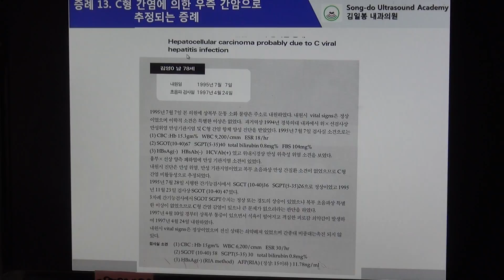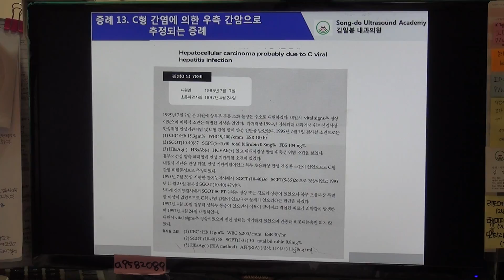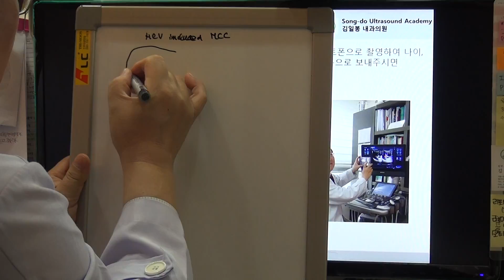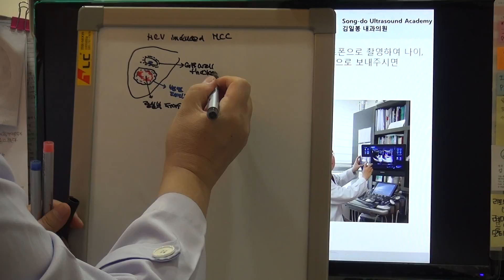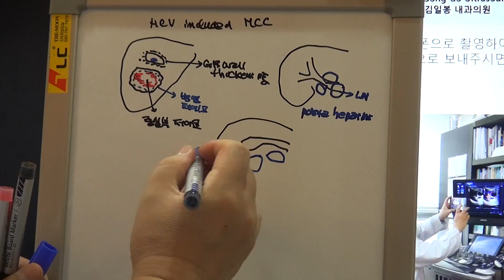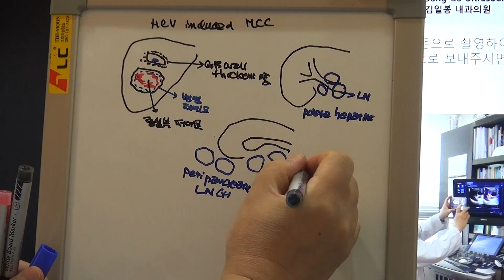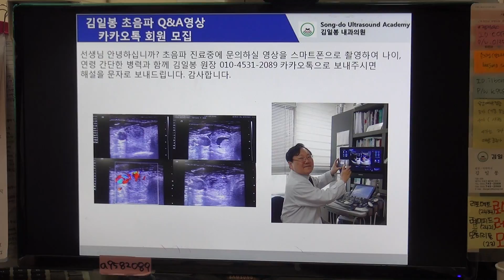메디슨 초음파 증례 (13)